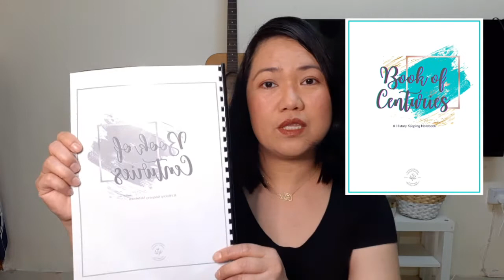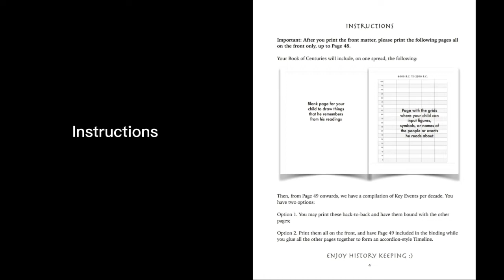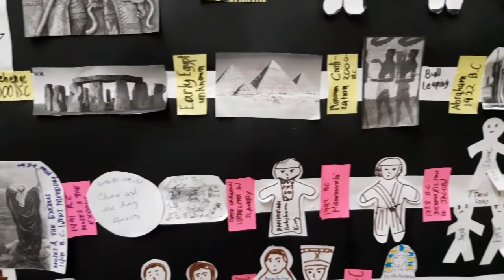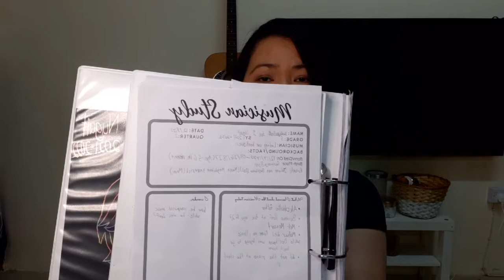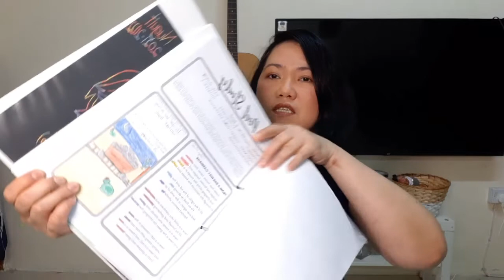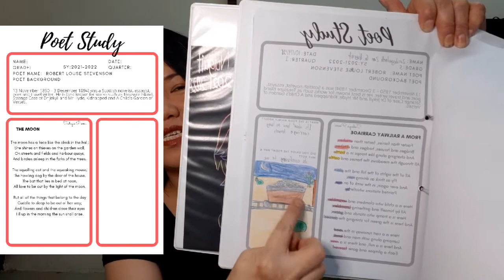Homeschooling in UAE | How We Study History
Studying History can be fun with a little bit of help from here and there! Good thing there a tons of available resources on-line, here is one of them.

Download free Book of Centuries on this link.